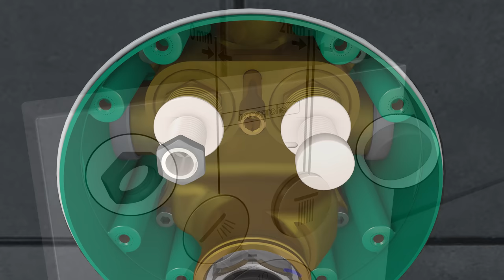Hansgrohe ShowerSelect installation in a renovated bathroom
Easy step-by-step installation of the new Hansgrohe ShowerSelect thermostats with Select technology on basis of the iBox universal in a renovated bathroom with a preinstalled iBox universal.